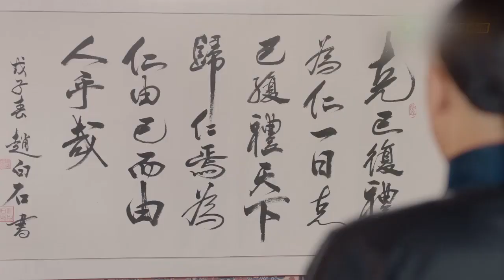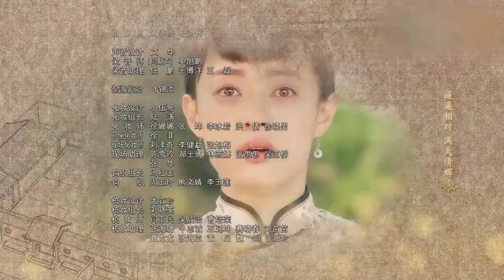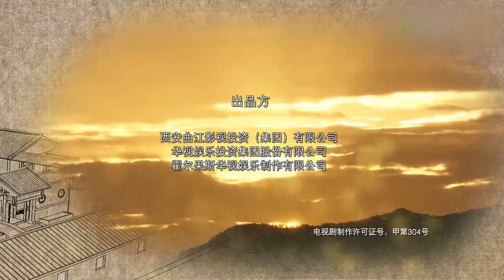那年花開月正圓 40丨Nothing Gold Can Stay